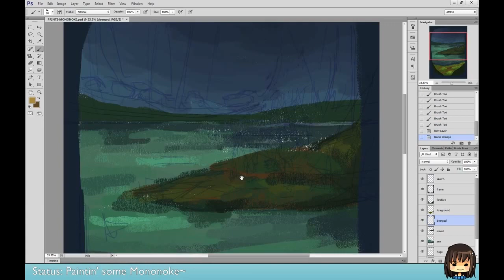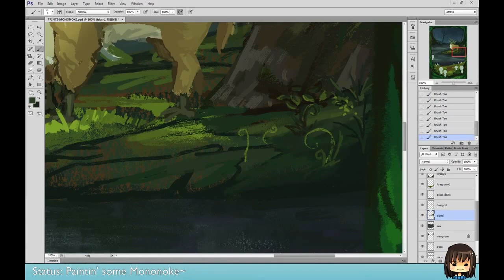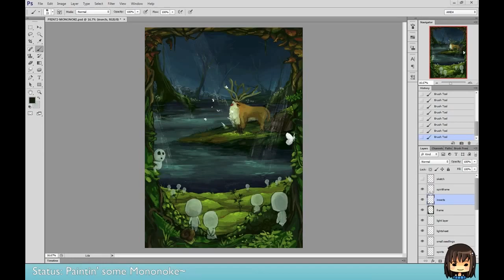Princess Mononoke Speedpaint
Done on twitch stream, sped this thing up o3o. Took 5 hours.